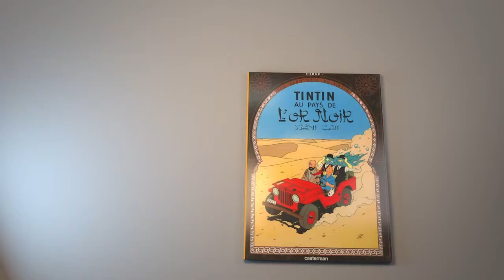Voitures Tintin - 44 - L’Aprilia de l’Emir dans Tintin au Pays de l’Or Noir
L’infâme professeur Smith s’est enfui, emmenant avec lui Abdallah, le fils de l’Émir du Khemed. Aussitôt Tintin, Milou et le capitaine Haddock se lancent dans une course-poursuite à travers les dunes de sable du désert à bord de la puissante voiture particulière du souverain. Ils vont dépasser tour à tour les cavaliers de l’armée khemedite et la Jeep des Dupondt. Parviendront-ils à libérer le jeune prince et mettre le bandit hors d’état de nuire ?